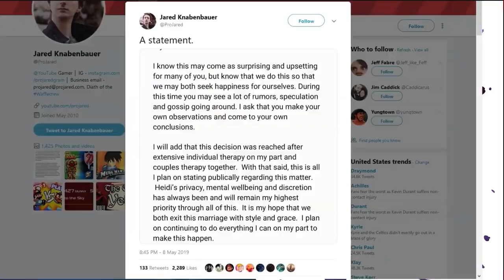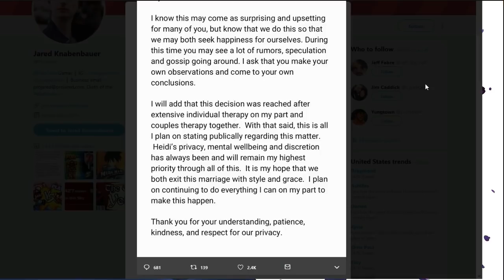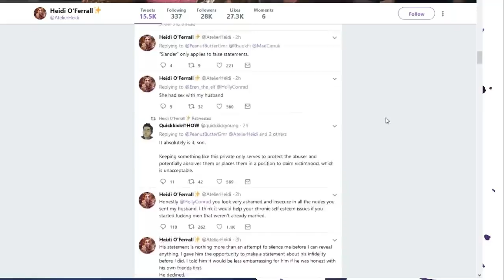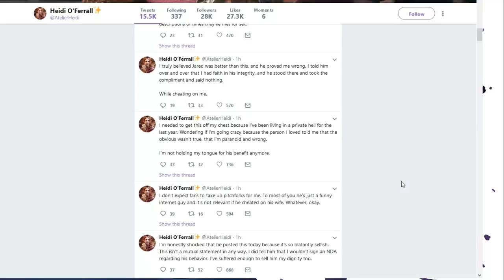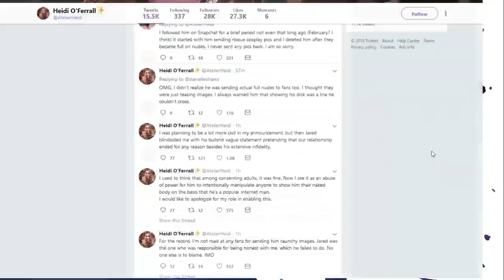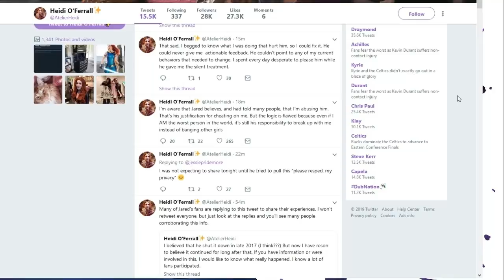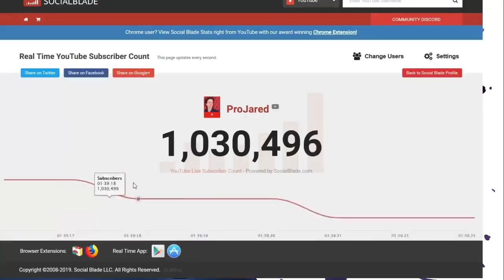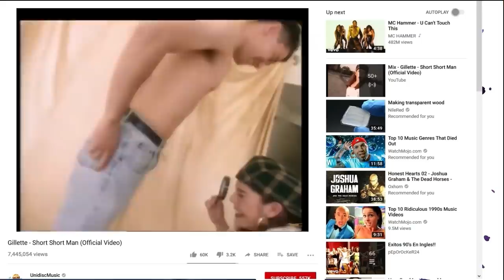Jim's | ProTip 4 Pr0Jared: Don't Dump Your Wife On Twitter w/Timestamps